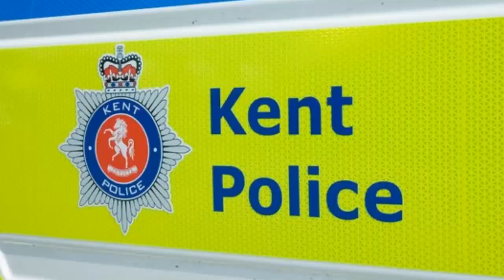Retired Kent PC Jailed over inappropriate relationships with family members of deceased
Credit: Graham

Kent police
Kent constabulary
Jailed
Retired
Ian Mynott
inappropriate relationship
Misconduct in public office